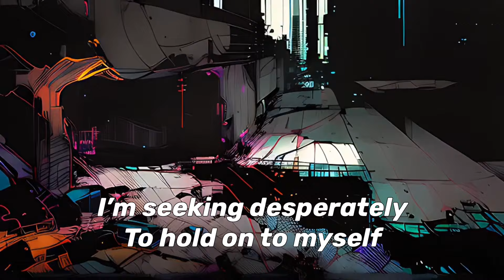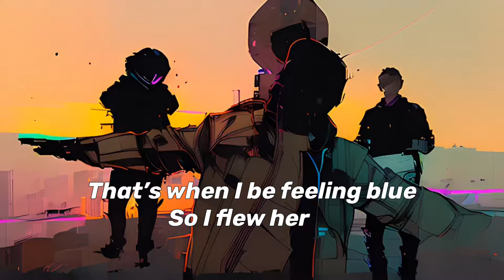LowDown Brass Band - Just Let Go (Snippet)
"Just Let Go" is the last single from LowDown Brass Band's album "$itizens of the World". Out Now!